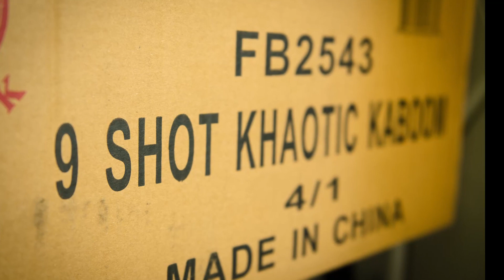Crew BBQ and Fireworks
A great day of Kansas BBQ and Fireworks.